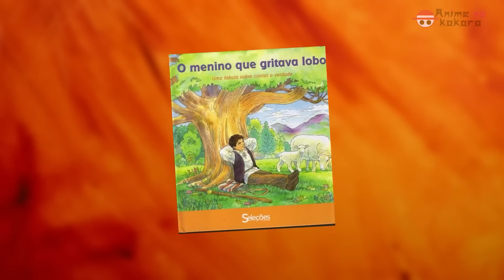POR QUE AS MENTIRAS DO USOPP SE TORNAM VERDADE? TODAS AS MENTIRAS EM ORDEM CRONOLÓGICA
As mentiras:
1 - (EAST BLUE) Os piratas estão vindo
2 - (BAROQUE WORKS)  Contava para a Kaya sobre o peixe tão grande, tão grande que seu enorme excremento é confundido com uma ilha pelos piratas.
No episodio 77 do anime essa mentira se torna verdade com a aparição do peixe devorador de ilhas. Como esse peixe devora uma ilha inteira de uma vez, seu excrementos também tem esse tamanho, e isso é explicado pelos gigantes de Elbaf antes de acabarem com a criatura.
3 - (BAROQUE WORKS)  Entre seus contos para a Kaya estava a uma toupeira gigante, que ele inclusive precisou enfrentar a Miss Merry Christmas, Drophy é a usuária da akuma no mi tipo zoan Mogu Mogu no Mi a fruta da toupeira.
4 - (ENIES LOBBY)  Usopp disse muitas vezes ser um experiente atirador, mais velho e com muito mais experiência do que ele realmente tinha.
Provavelmente ele se inspirou em seu pai, e foi quando Usopp se tornou Sogeking que ele trouxe para a realidade esse lendário atirador, sendo o responsável por atear fogo na bandeira durante a declaração de guerra contra o governo mundial.
5 - (THRILLER BARK) Ao ver o primeiro cartaz de procurado do Luffy de 30 milhões de berries, ele disse que aquela era a sua recompensa.
E a primeira recompensa de Usopp com o cartaz de procurado de Sogeking foi de exatamente 30 milhões.
5 - (THRILLER BARK) Já nas suas histórias mais medonhas para entreter a Kaya, Usopp fala do cerberus e logo ele estaria de frente com ele em Thriller Bark, um zumbi feito pelo Gecko Moria.
6 - (PUNK HAZARD) Nas suas lendárias histórias ele contou sobre um dragão igual aos dos contos de fadas, e um dragão exatamente igual a esse dragão estava em Punk Hazard.
7 - (DRESSROSA) Falou para a Kaya que além de derrotar o peixe gigante que soltava ilhas por trás, também tinha fatiado esse peixe e enviado para a terra dos anões.
Um país povoado por anões, e logo ele se encontrou com a materialização das suas palavras ao encontrar os Tontattas.
Não bastasse isso o Leo comenta que os peixes lutadores são parentes dos peixes dourados gigantes.
8 - (DRESSROSA)  E em Dressrosa se realizou uma das maiores mentiras do Usopp. Certo dia Luffy, Zoro e Sanji estavam caídos no chão desanimados. Para alertar todos eles de uma única vez Usopp reuniu em uma única frase tudo aquilo que chamava a atenção deles.
A mentira foi: Esta vindo uma linda mulher, com uma espada e com carne! E assim ele animou o Sanji, o Zoro e o Luffy…
Algum tempo depois veio a Rebeca…
9 - (DRESSROSA) Usopp sempre dizia que tinha milhares de seguidores e foi em Dressrosa, assim que ele foi nomeado como Deus Usopp que ele conquistou a marca de milhares de seguidores.
10 - (WANO) Usopp disse algumas vezes durante a sua jornada que tinha a doença: Não posso ir para aquele ilha. Ele contava essa mentira para se proteger ou fugir do medo de ir para um lugar perigoso. Mas nos flashbacks de Roger indo para a última ilha descobrimos que essa doença existe, e Buggy foi um dos infectados pela doença não posso ir para essa ilha.
11 - (PÓS WANO) Usopp disse a sua mãe que existe um remédio incrível que pode curar qualquer doença, e criar esse medicamento é um dos objetivos do Chopper, pois essa era um dos sonhos do Dr Hiruruk.
12 -  (PÓS WANO) Usopp disse que usou Haki do Conquistador, fez a terra tremer e derrubou 50 mil inimigos

🔥 COMPARTILHE 1 VÍDEO 🔥

💡 𝗔𝗽𝗼𝗶𝗲 𝗻𝗼𝘀𝘀𝗼 𝗰𝗮𝗻𝗮𝗹:
✓ Você quer viver de Youtube?

Jhoel de Paula
✓ Instagram do canal → @canal.ank
✓ TikTok Oficial → @animenokokorojhoel

(Resumos de series e filmes)

Curitiba, PR
Av comendador franco 2550

CURRENT APPLICATION TO THIS MEDIA: CONTENT MINIMUM USE LAW - UNITED STATES OF AMERICA.
YouTube | Alphabet Inc. Ad. Mountain View, Califórnia, EUA

日本領土で施行されている法律は YouTube® には適用されません。
日本で作成され、YouTube® に投稿されるすべてのコンテンツは、自国ではなくアメリカ合衆国の法律に準拠する必要があります。

DMCA approved content